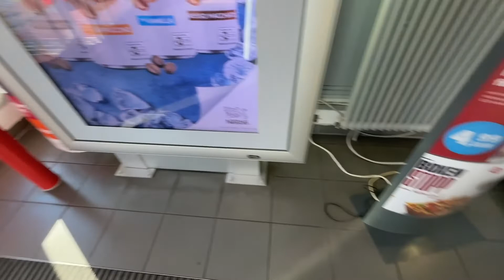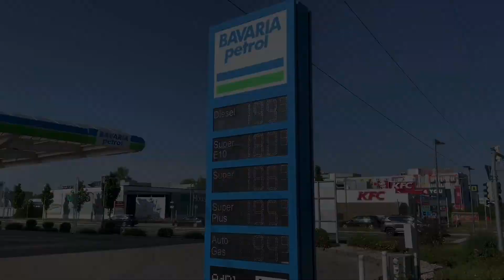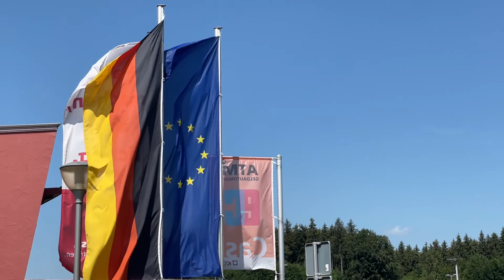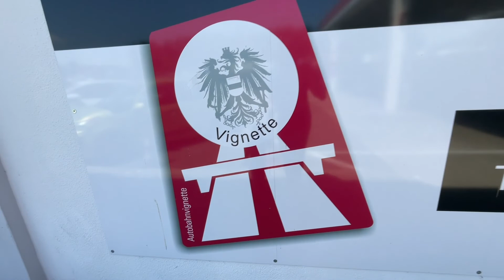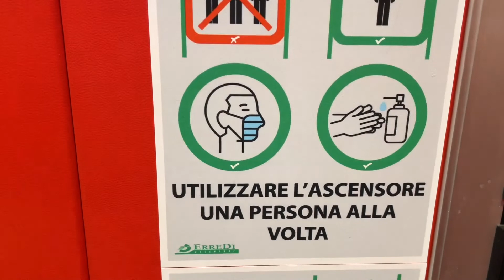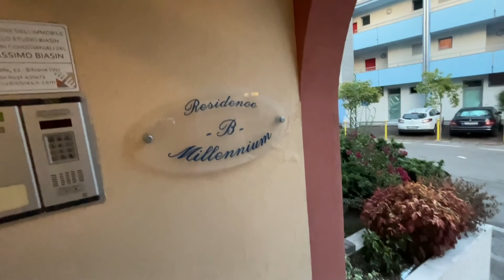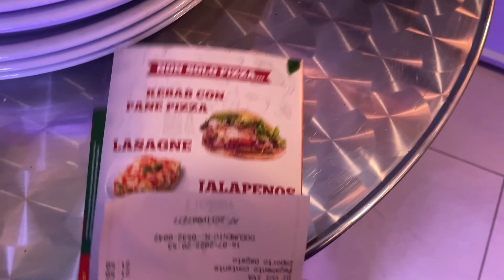Германия/Австрия/ Италия влог дорога каждыйденьвлог #107/365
Долго были в Пути.
Много пробок и тепла. Устали но добрались!
На месте Интернет показал себя с плохой стороны. Влог долго грузился.
Дривер